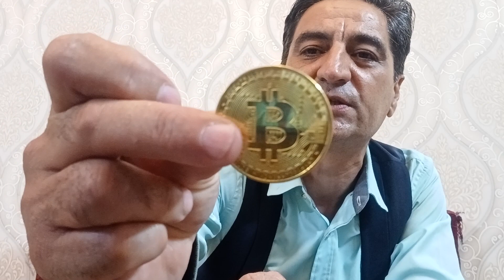نحوه گرفتن آنالیز شهابسنگ چگونه برای شهابسنگ شناسنامه بگیریم‌چطور شهابسنگ رو آزمایش کنیم رضاابراهیمی